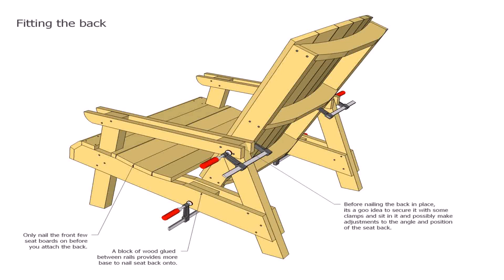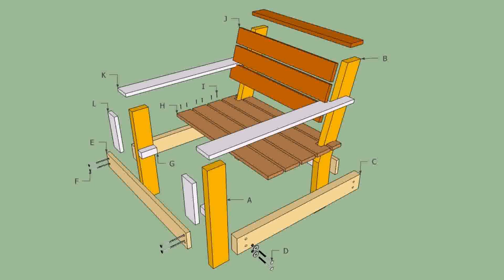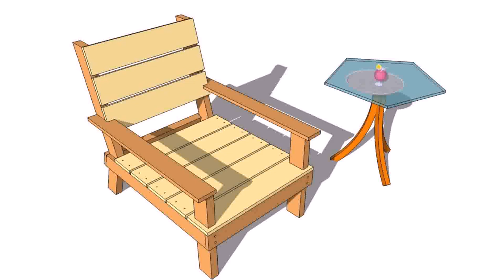Wooden Patio Chair Design - Gif Maker DaddyGif.com (see description)